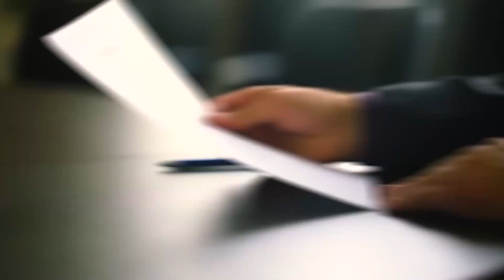😂DE QUIÉN ESTARÁN HABLANDO?🙊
El dicho dice “Martes 13, ni te cases, ni te embarques” pero no dice que ver Huevos Fritos de mala suerte, y más aún con estos invitados de lujo, Andres Pellacini y Carlos Scavone, que nos visitan para contar una que otra historia de terror. ¿Será que se viene nuevo proyecto en Canal Armonía Tv con estos 2 talentazos?, esto y mucho más…

Hoy Huevos Fritos con Andres Pellacini y Carlos Scavone.

¡Empezamos!